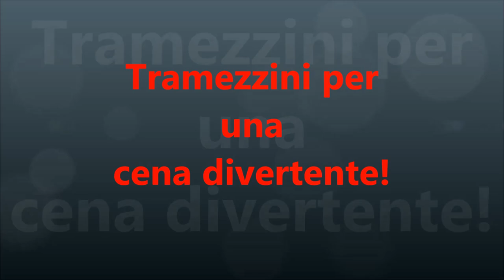Tramezzini per una cena divertente!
quando non si ha voglia di cucinare e non si riesce a decidere quello che si vuole mangiare sii possono fare dei buonissimi tramezzini.
sono sempre di grande soddisfazione.